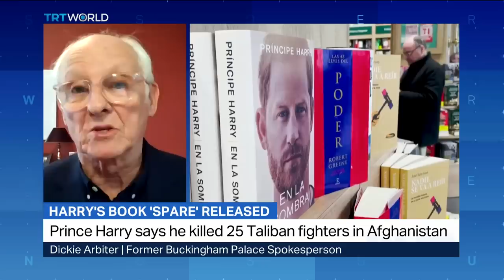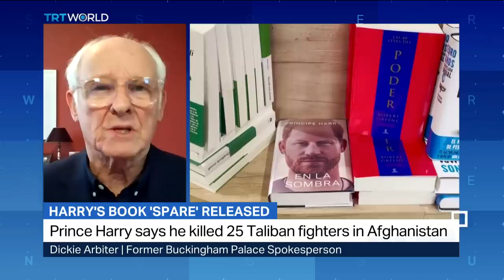Why have Prince Harry and Meghan Markle chosen their current narrative?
A number of bookshops in London opened at midnight on Tuesday to be the first to sell Prince Harry's explosive new memoir, which details his life in the British royal family.  Former Buckingham Palace spokesman Dickie Arbiter has more on the book.